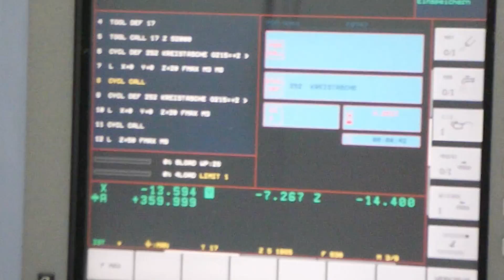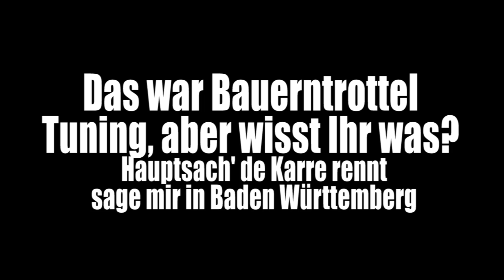Mein Turbo ist verreckt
So hört sich ein kaputter Turbolader an. Mein Turbo ist verreckt und weil ich am
Montag wieder zur Arbeit musste, habe ich kurzerhand den Turbolader neu aufgebaut bei
meinem alten Chef in seiner CNC Dreherei und Fräserei. Hierbei wurde kurzerhand ein eigener
Hybrid Lader zusammengestückelt aus Resten von China Ladern, einem Garret und einem
Original VW 1.8T K03 Lader. Das Gehäuse wurde CNC gefräst und auf den neuen Verdichter und die
größere Abgasseite angepasst. JP Performance wäre stolz drauf auf mein Bauern Tuning. So hört sich ein Turbo Schaden an.